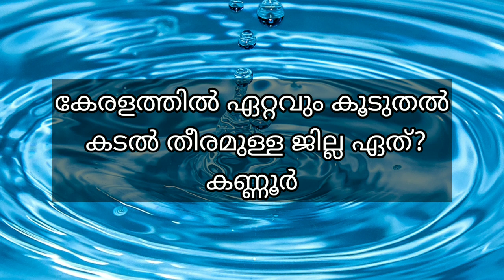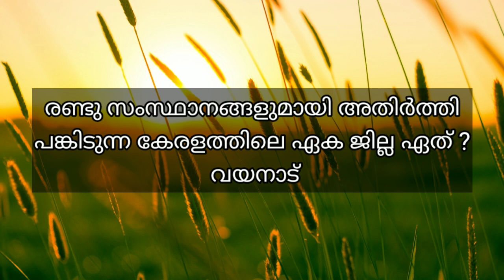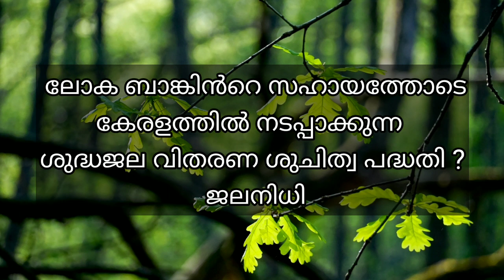🌴 കേരളപ്പിറവി ക്വിസ് || 2020 || നവംബർ 1 || LP , UP , HS